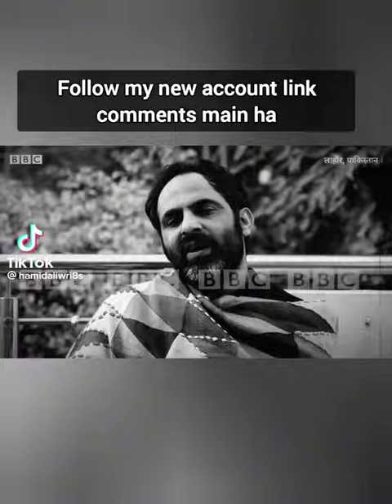Tehzeeb hafi interview with BBC INDIA.